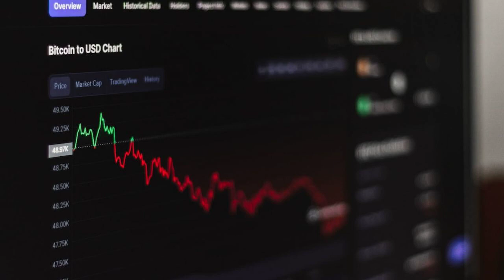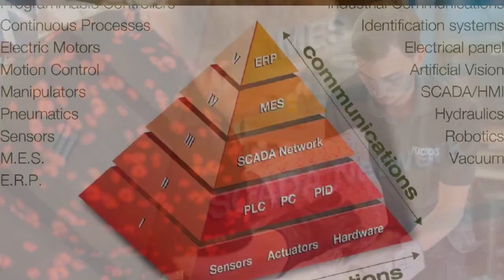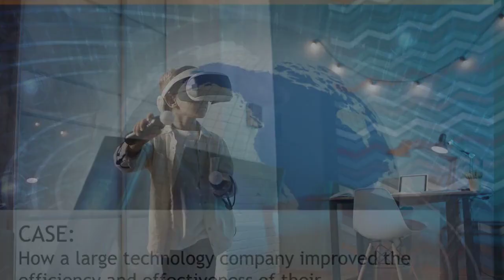"TechTrailblazers: Navigating the IT Maze for Optimum Business Performance"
🌐 Welcome to [RAM_Universal_boy], the ultimate destination for tech enthusiasts, innovators, and business trailblazers! Embark on an extraordinary journey with our comprehensive exploration, "Tech Odyssey: Navigating Business Success Through Technological Mastery."

In this extensive 5000-word video, we immerse ourselves in the dynamic intersection of business and technology, unraveling the myriad ways in which leveraging cutting-edge solutions can propel your business objectives to unprecedented heights.

Section 1: The Technological Landscape Unveiled

Dive deep into the current technological landscape, from artificial intelligence to blockchain, and understand how these innovations are reshaping industries.
Section 2: Strategies for Seamless Integration

Explore proven strategies for seamlessly integrating technology into your business model. From adopting cloud solutions to embracing data analytics, we guide you through the transformative process.
Section 3: Real-World Success Stories

Be inspired by real-world success stories of businesses that have harnessed the power of technology to achieve remarkable objectives. Learn from their challenges, triumphs, and the strategies that set them apart.
Section 4: Tools of the Trade

Uncover an extensive toolkit of the latest technological advancements. From project management to customer relationship management, we showcase the tools that can streamline your operations and boost productivity.
Section 5: Future-Proofing Your Business

Peer into the future and discover how to future-proof your business against technological disruptions. Understand the trends shaping the industry and learn how to stay ahead of the curve.
Section 6: Case Studies and In-Depth Analyses

Delve into in-depth case studies and analyses of businesses that have mastered the art of leveraging technology. Gain insights into their decision-making processes, challenges faced, and the outcomes achieved.
Section 7: Practical Implementation Guides

Receive practical implementation guides, step-by-step tutorials, and actionable insights that you can apply to your business immediately.
Conclusion: A Roadmap to Success

Summarize the key takeaways and embark on your own tech odyssey with a personalized roadmap for leveraging the power of technology to achieve your unique business objectives.
Join us on this tech odyssey, where knowledge meets innovation, and success knows no bounds. Let's navigate the future together! 🚀🔧